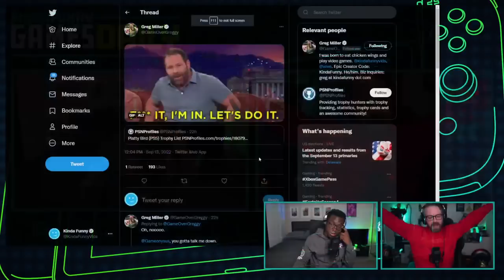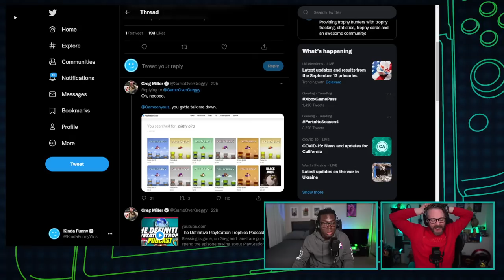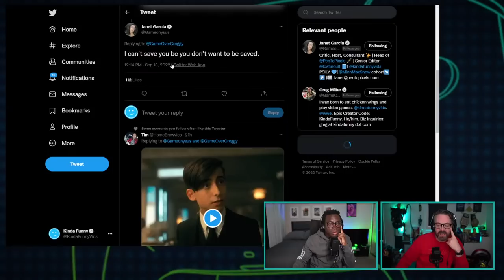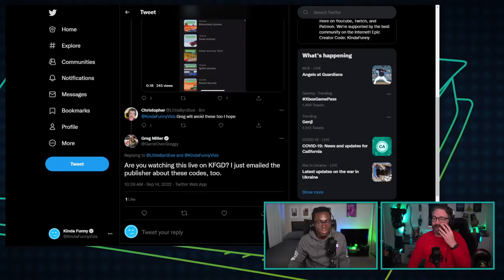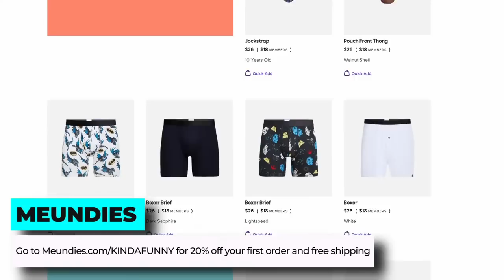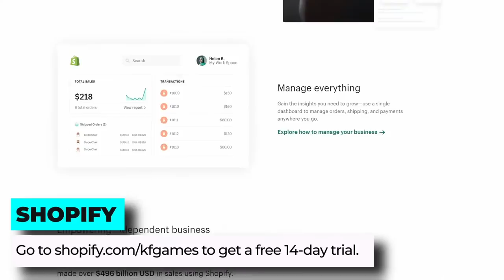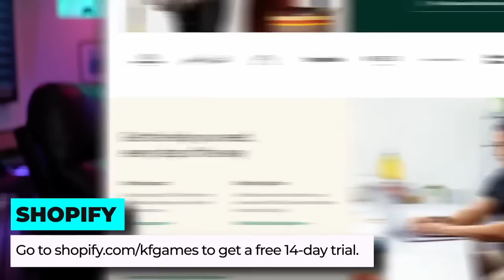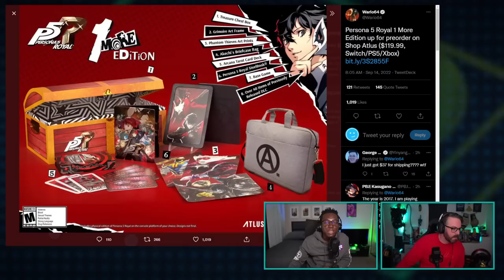Yakuza Changes Name, Announces 3 Big New Games - Kinda Funny Games Daily 09.14.22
to get a free 14-day trial.

Blessing and Greg talk about all of the Yakuza *cough* excuse me, Like A Dragon announcements! They also recap the State of Play and talk about Deathloop coming to Xbox finally??

Time Stamps:
00:00:00 - Start
00:03:56 - Housekeeping
A new Gamescast went up yesterday and it’s our breakdown of that PlayStation State of Play. You can catch that up on Youtube.com/KindaFunnyGames as the second half of our live reactions and on the Gamescast podcast feed.
A new PS I Love You XOXO is up right now! Greg and Janet are joined by Gamespot’s Tamoor Hussain to talk about his hands on with PlayStation VR 2. You can catch that on Youtube.com/KindaFunnyGames and podcast services around the globe.
A new Xcast is up right now! The crew talks about Bonnie Ross’ departure and the future of Halo – plus Greg gives a mini-review for You Suck at Parking. You can catch that on Youtube.com/KindaFunnyGames and podcast services around the globe.
00:06:00 - We got a bunch of Yakuza news
00:20:35 - PlayStation State of Play Recap
00:47:28 - Ads for Deathloop have started appearing on Xbox
00:49:58 - 343 is reportedly losing another member of its leadership team
00:52:31 - David Harbour will star in Gran Turismo
00:55:28 - Out today
01:01:14 - You‘re Wrong
Tomorrow’s Hosts: Bless & Tim